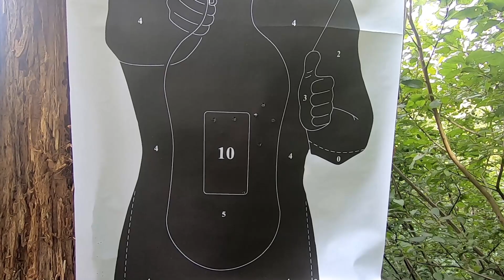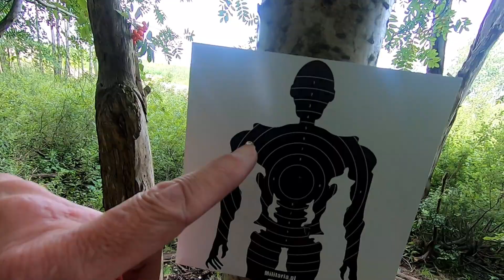Trening strzelecki z karabinka Hammerli 850 AirMagnum oraz Walthera CP88 i Sig Sauera P226 X-Five.